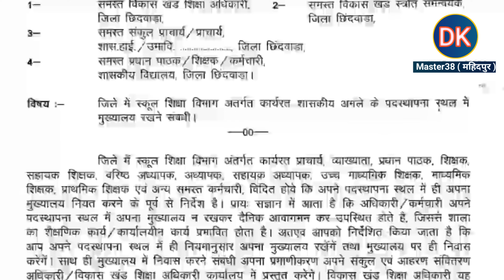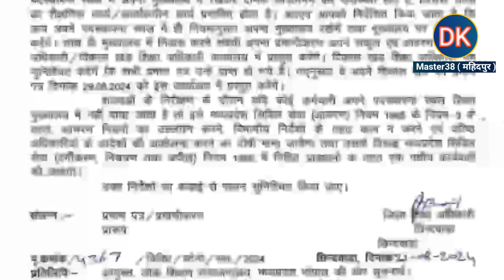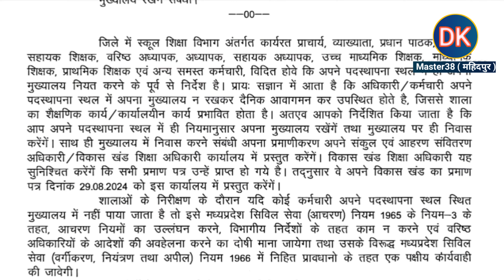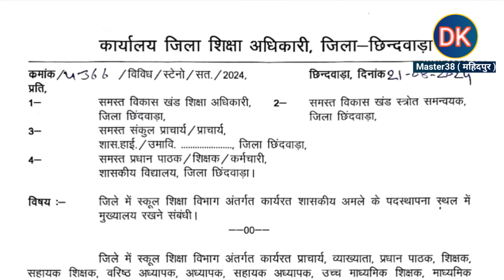|| अब शिक्षकों को जहां पदस्थ वहीं निवास करना होगा , तभी निकलेगा वेतन , आदेश जारी ||